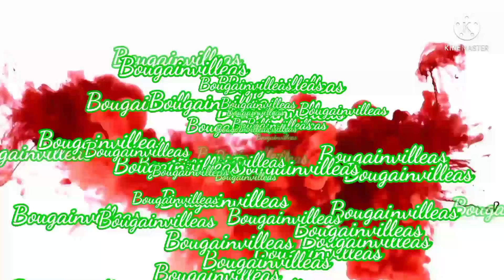nakabili tau ng bagong hunt n bougiz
R.Cambalisa plant trading plants 4 sale